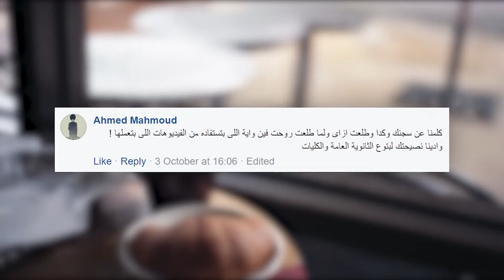لماذا جامعات الدول العربية المعاصرة لا تنتج العلم ؟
سؤال علمي واحد من طالب يجعل دكتور الجامعة و رئيس الجامعة في دولة عربية يرفعون عليه قضية أو يحولونه للقضاء